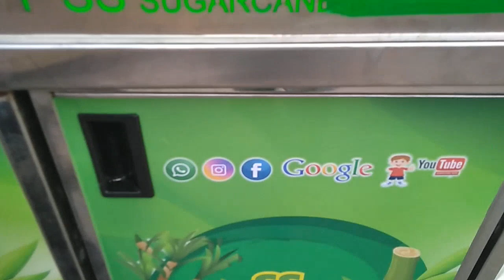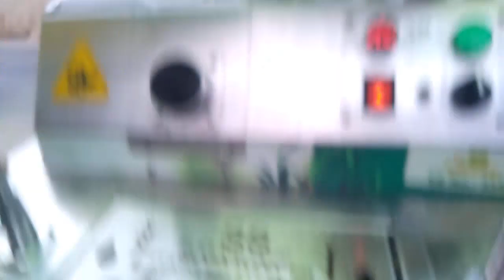Sugarcane juice kaise bonta hai ! new machine ! guwahati !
published on 18/4/2023. sugarcane new machine